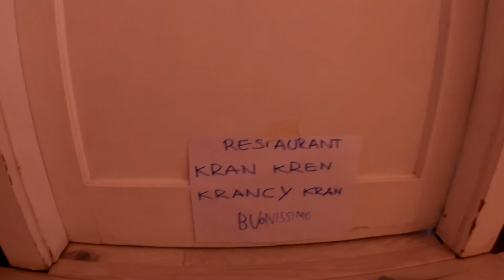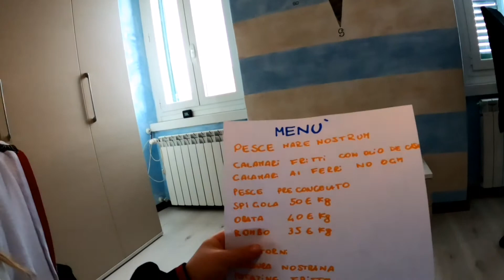DONAZIONE SANGUE. PREONTAZIONE RISTORANTE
E dopo una bellissima donazione di sangue prenotiamo un buon pranzo.